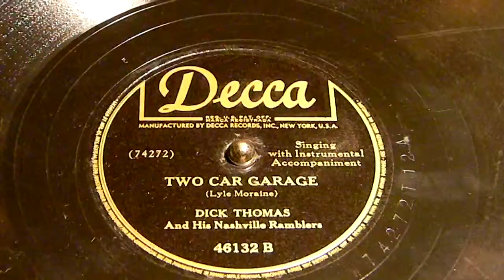Two Car Garage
Dick Thomas and his Nashville Ramblers
Decca 46132-A